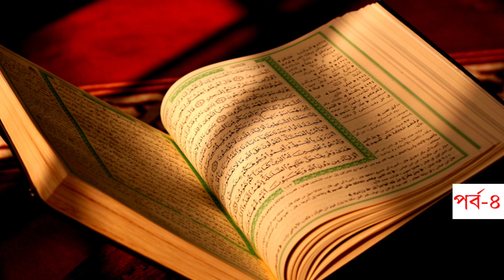এই স্বপ্ন গুলো দুঃখ কষ্টের লক্ষণ | পর্ব ৪ | Dreams that can bring sorrow | শায়খ হাবিবুল্লাহ